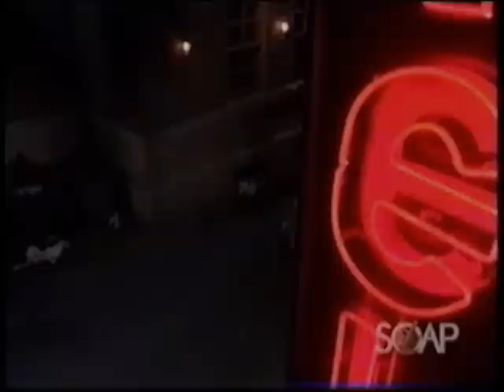The trouble with Jack- 30TL- (pt. 3) Tainted Love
Jack turns into a wild man...